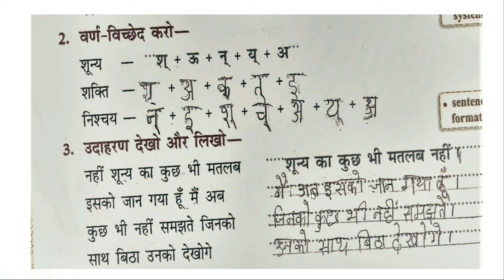class 3, Gunjan | chapter 9, शून्य , question and answer and exercise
In this video you will get all Question and Answer and Exercise of Gunjan Class 3 Book of Madhuban.
Here get link of chapter of this book